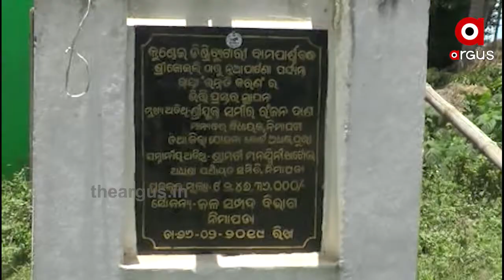ମନ୍ତ୍ରୀଙ୍କ ପ୍ରତିଶୃତି ପାଣିର ଗାର....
ଗାଁକୁ ସଂଯୋଗ କରୁଛି ଶୋଚନୀୟ ମାଟିରାସ୍ତା .